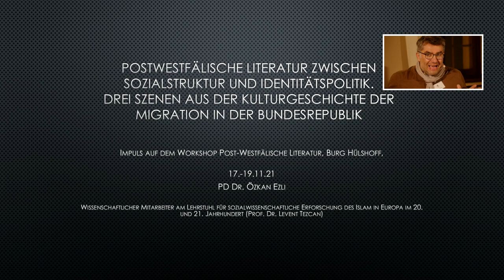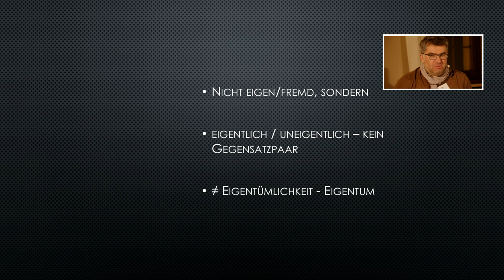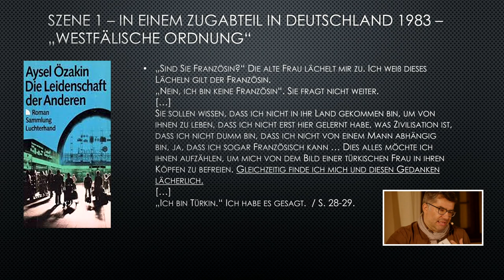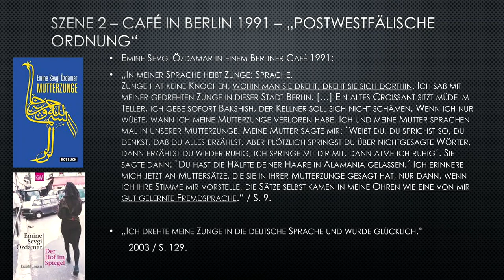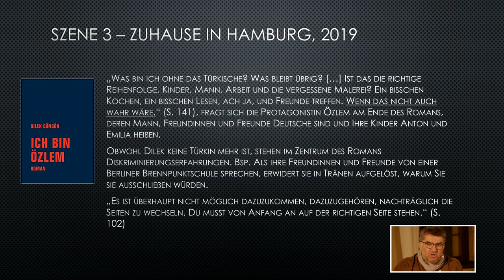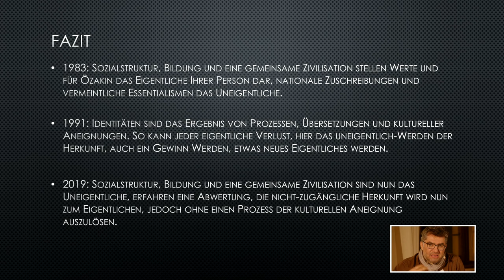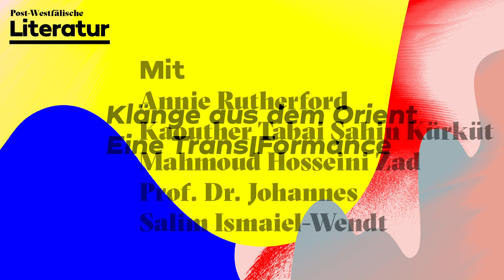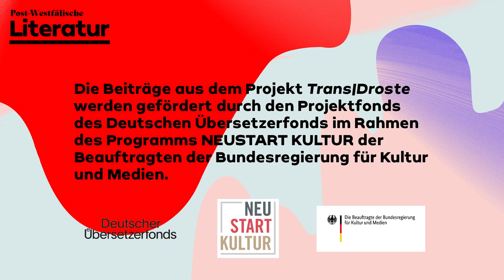Donnerstag (DE)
Das passierte am Donnerstag, 18. November

18 Uhr: Panel I – Bilder aus Post-Westfalen oder Klänge quer durch den Orient. Literatur transregional/transkulturell – Dr. Özkan Ezli, Dr. Ing Noa K. Ha, Prof. Dr. Martina Wagner-Egelhaaf; Moderation: Dr. Anke Kramer
Wir schauen uns Bilder einer Post-Westfälischen Welt an, also einer globalen Gesellschaft, die jenseits der festen Staatsgrenzen liegt. Drei Expert*innen bringen uns ihre Inputs mit: Gedichte von Annette von Droste-Hülshoff, deutsch-türkische Gegenwartsliteratur und aktuelle Thesen der Migrationsforschung.

19.30 Uhr: Panel II – Post-Westfälische Literaturarchive – Dr. Iuditha Balint, Dr. Marcus Stumpf, Dr. Manuel Gogos; Moderation: Dr. Nesrin Tanç
In der zweiten Diskussion des Workshops dreht sich alles um Archive: Gehören in deutsche Literatur-Archive nur deutschsprachige Texte? Oder wie können wir Grenzen flüssiger verstehen?

21 Uhr: Performative Lesung – Klänge aus dem Orient. Eine Trans|Formance – Annie Rutherford, Kaouther Tabai, Şahin Kürküt, Prof. Dr. Johannes Salim Ismaiel-Wendt, Mahmoud Hosseini Zad
Im Wechselspiel mit dem Audio-Feature "Schwer mit den Schätzen des Orients in Westfalen beladen" von Prof. Dr. Johannes Salim Ismaiel-Wendt erklingen Übersetzungen des Gedichtzyklus "Klänge aus dem Orient" von Annette von Droste-Hülshoff ins Arabische, Farsi, Englische und Kurmancî.